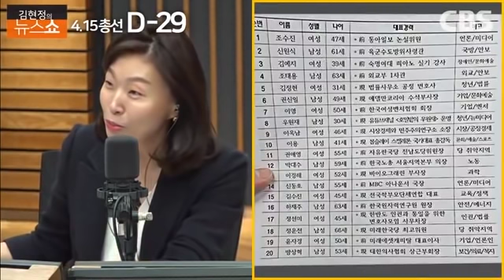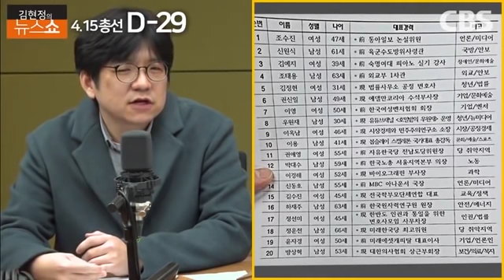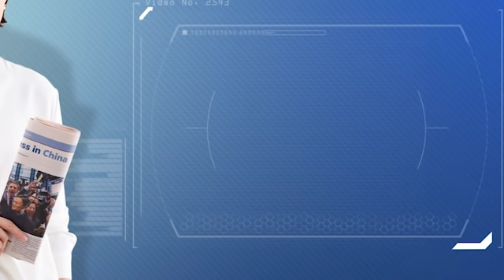[총선 완전정복]제 4강 - 마음대로 공천, 한선교는 무엇을 꿈꾸나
*'정치덕후' 김민하
*[김현정의 뉴스쇼] "제 4강 - 신동호 들어가고 유영하 빠진 미래한국당 공천"

▣ 제보 및 의견
◇ 문자: #1212